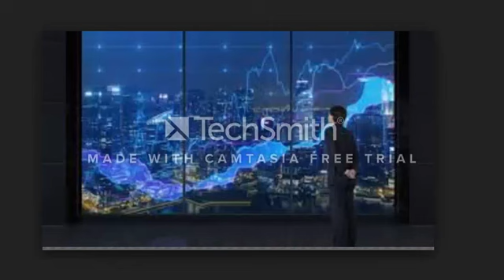Insurance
business men
The largest companies
More money
Free business
Huge money
Million dollars
$ 10 million
Many profit
monthly income
Permanent work
Not to lose
Business women
Business anomalies
Pornography
Porn huge work
gain money

Columbia University
Oxford University
Daffodil university
Stanford University

Columbia University
University of Michigan
Oxford University
Daffodil university
Stanford University
Ladies
Lawyers
Degree
Companies

VOIP
Health
Stock
Trading